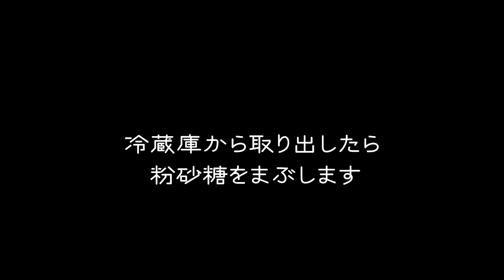簡単本格バレンタイン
こんばんは、yomiです。

今回は一人暮らし限界OLがガチバレンタインに挑んでみました。
手作りバレンタインしてみた～丁寧な暮らしイズム！
まぁあげる人いないのですがね

チョコレートに合いそうなお酒も買ってきたよ
リキュールとウイスキーと日本酒♡

いつもいいねやコメント有難うございます♡みなさん☺

・SNS㌃